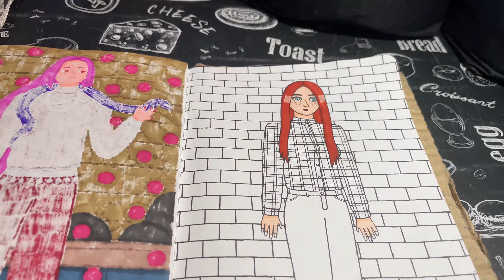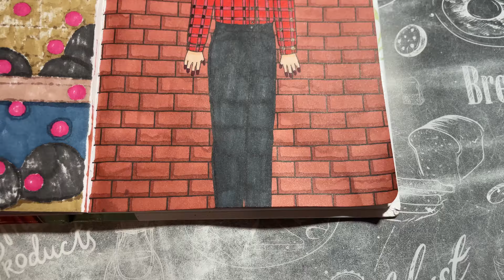DRAWING #230 | SPEEDPAINT WITH SKETCH MARKERS